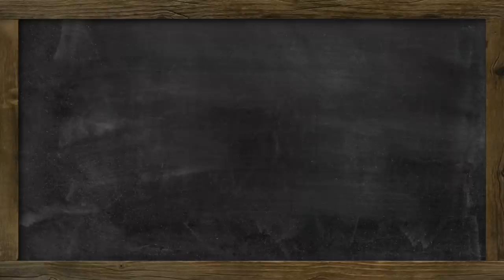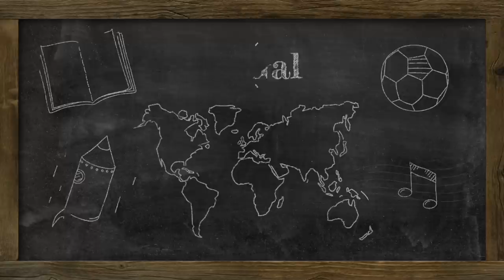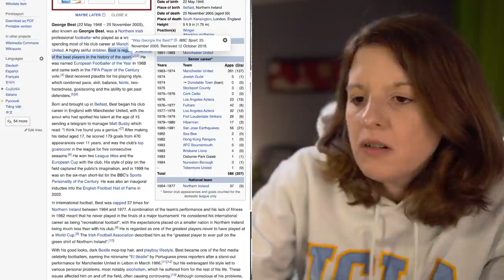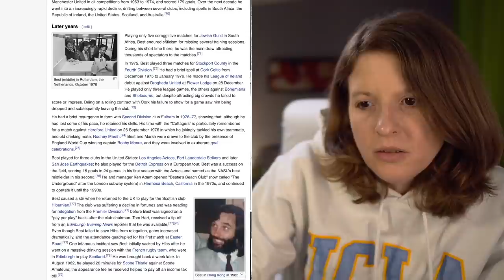Reacting to George Best - 20 Best Goals Ever!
George Best was a name that many of you requested I look at in some of my other football videos. So here we are! Let's get back to some football!

00:00 - Intro
02:49 - Who's George Best?
05:29 - Reaction
13:07 - Outro

If you want to send any snail mail:
SoGal
USA